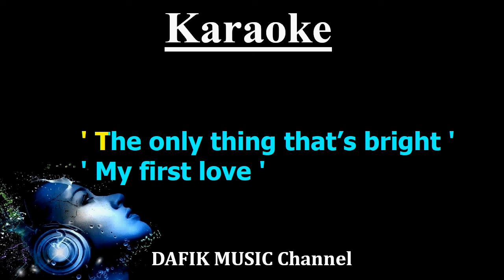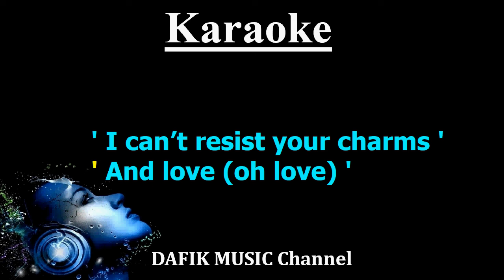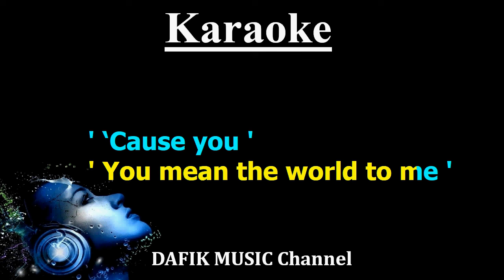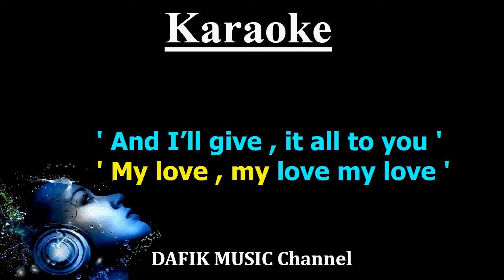Endless Love (Karaoke) Lionel Richie & Diana Ross/ Low Key G#